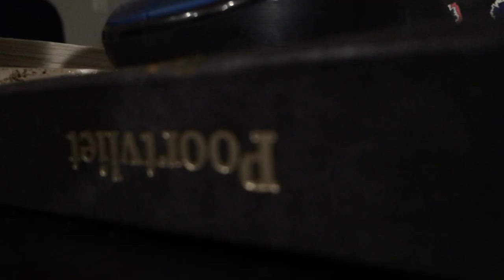FUNKERTERNAN-EMOPEICORE (For Rien Poortvliet)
Injured Left.